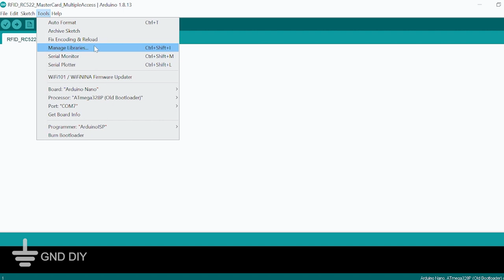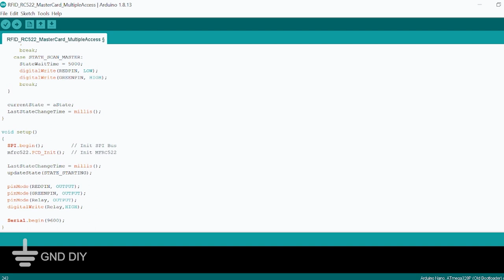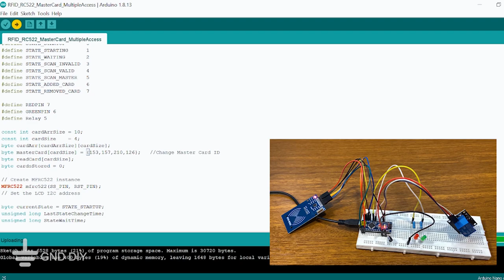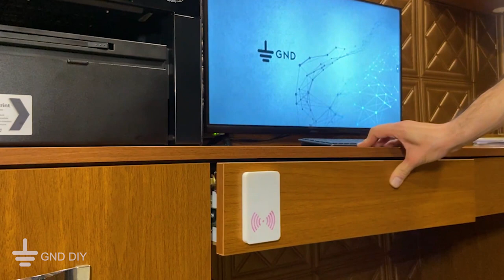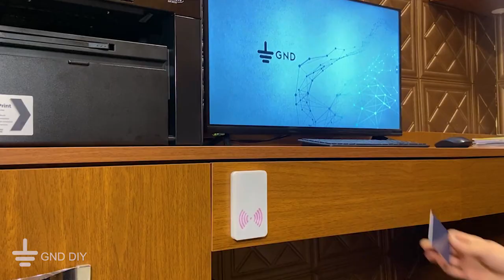How to make RFID Door lock System | DIY MFRC522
I'll explain how to create an RFID module using Arduino in this video. Control the door lock after reading the unique ID. Create your door lock using the STL files you can download and print.